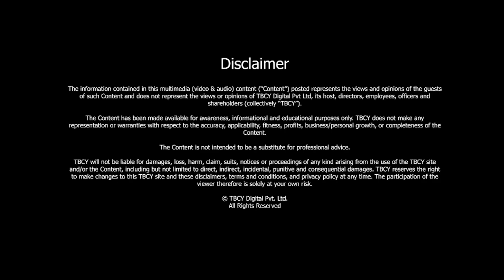The Connection Between Negotiation and Body Language | Greg Williams | TBCY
S5 E033 Greg Williams, The Master Negotiator & Body Language Expert

00:36 - About Greg Williams
01:03 - Tell me more about your motto of “always negotiating?”
02:01 - What got you interested in the subject of body language?
03:15 - Can you share some important aspects of body language that we should be aware of?
05:16 - How does culture impact body language?
07:19 - What are some of the non-verbal cues that indicate that the other party is open to compromise?
08:27 - How can one effectively control their own body language to influence a negotiation?
10:07 - How do power dynamics manifest in body language? How can we read these signs?
14:02 - How can someone improve their negotiation skills?
15:13 - Are there any common negotiation mistakes that people make?
16:15 - Is there any space or place for empathy, when it comes to negotiation?
17:19 - How can we negotiate effectively in a virtual setting, when much of the body language might not be visible?
18:50 - How can negotiation and body language skills be used in everyday life, beyond formal negotiations?
20:22 - Tell me about your books and the subjects you write about.
22:22 - What are three lessons for young people to read someone's body language?

The connection between body language and negotiation is a crucial aspect of effective communication and understanding during the negotiation process. Body language plays a significant role in conveying messages, emotions, and intentions that may not be explicitly expressed through verbal communication.

Being aware of one's own body language and making intentional adjustments can help control and influence the negotiation dynamics. In today’s episode of “The Brand Called You”, we discuss the dynamics of body language cues to strike the everyday negotiations.

[00:36] - About Greg Williams-

-Greg is a Master Negotiator and a Body Language Expert.

-He is a Harvard-trained negotiator with 30 years plus experience of negotiation and reading body language experience.

-Greg is also a published author of several books.